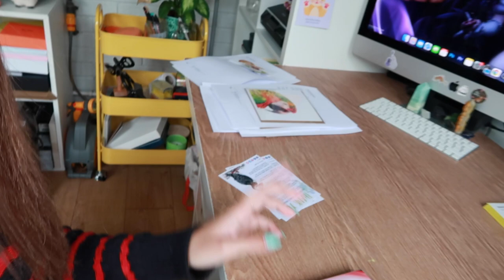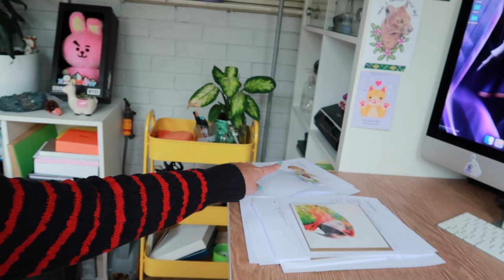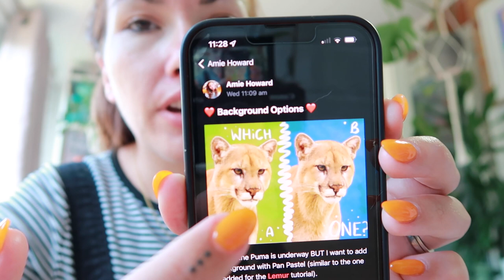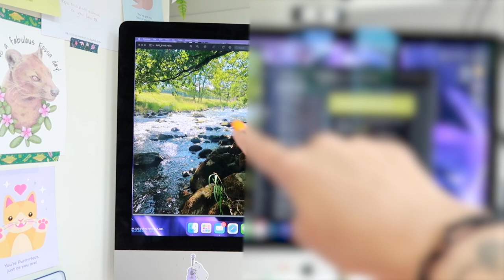✏ ARTIST DIARIES ✏ A Seaside outing & Business talks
Haiii ✸
I couldn't label this as a Studio Vlog as I talk quite a lot about business plans, plus theres a nature walk/seaside trip and very little actual art/studio stuff happening, but I hope you enjoy all the same!
 - Amie xo